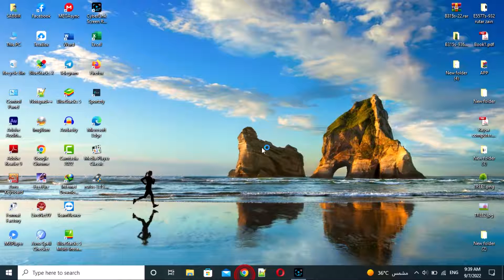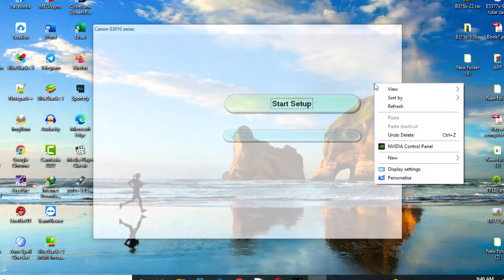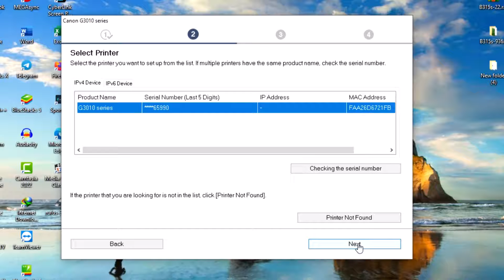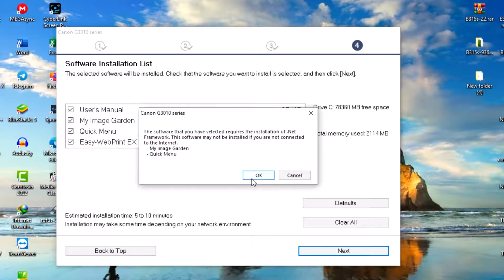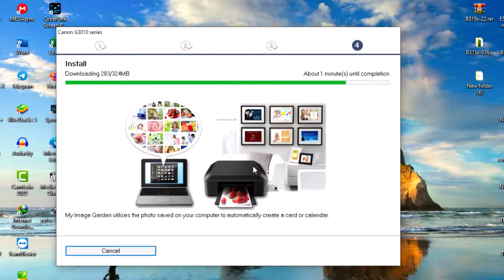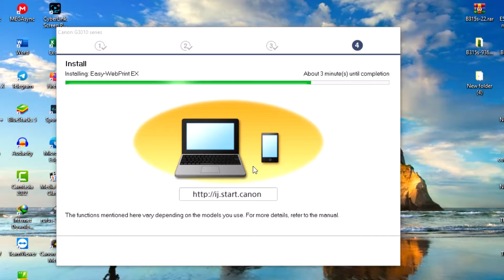How to connect canon g3411 printer wifi.canon g3410 printer wifi driver setup and install on pc.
g3411 canon printer wifi setup,
canon pixma g3411,
canon pixma g3411 connect to wifi,
canon g3411 wifi setup,
g3411,
canon g3411,
how to setup canon printer on new wifi,
canon g3410 wifi setup,
how to install canon g3410 printer on windows 7,
how to install canon g3410 printer on windows 10,
canon printer,canon g3410 printer driver wifi,
how to install canon g3410 printer,
canon pixma g3410 wireless setup,
canon g3411 printer driver windows 7